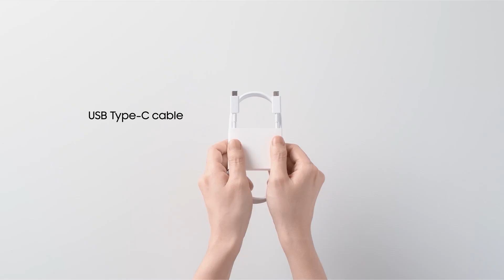Samsung Galaxy Book Pro Windows 11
Intel Evo Platform Laptop Computer 15.6" AMOLED Screen 11th Gen Intel Core i5 Processor 8GB Memory 512GB SSD Long-Lasting Battery, Mystic Blue